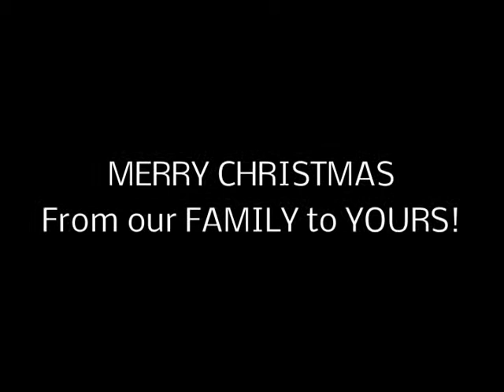Happy Holidays from our family to yours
This is a clip from when our Dad Roy Chestnut bought his first video camera in 1988 during the Christmas season.